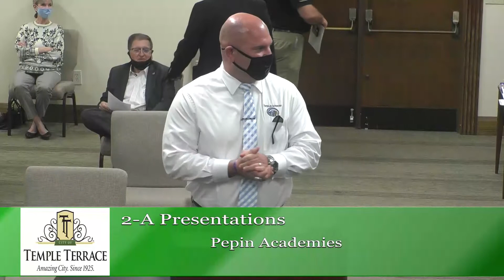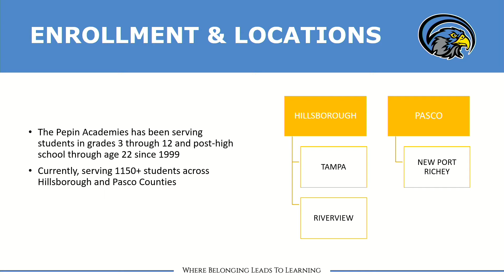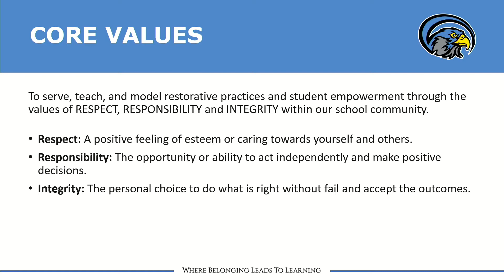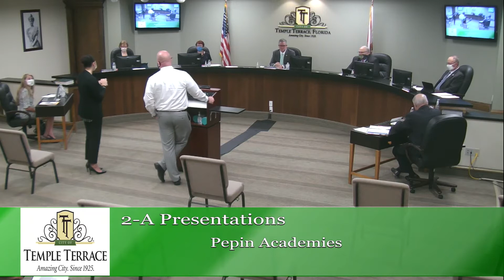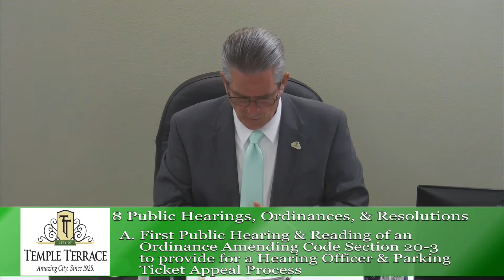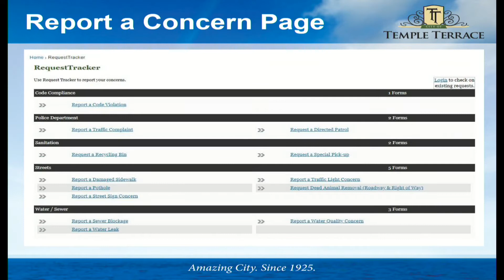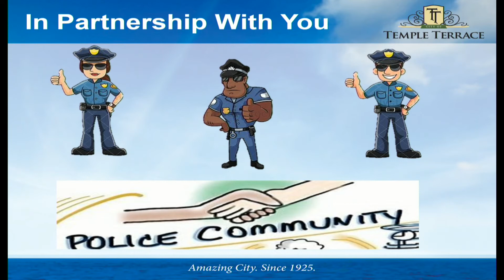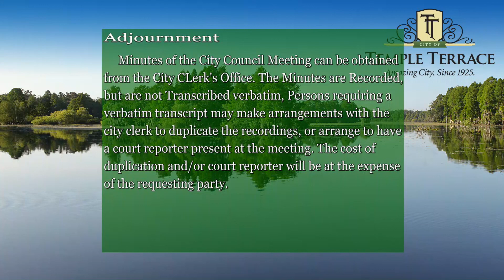Temple Terrace City Council Meeting 3-2-21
1. Recognitions and Proclamations:
(2:23)A. Proclamation – Women’s History Month
(5:58)B. Proclamation – Bike Month
(9:17)C. Proclamation – Red Cross Month

2. Presentations:
(13:45)A. Presentation – Pepin Academies

3. Board Appointments: None

4. Consideration of Minutes from Previous Meetings.
(33:50)A. Approval of February 16, 2021 City Council Meeting Minutes

5. Public Comment
(34:58)

6. Communications and Petitions: None

7. Consent Agenda:
(34:40)A. Resolution Approving the Purchase of a 2021 Kohler Certified Gas Generator Set

8. Public Hearings, Ordinances, and Resolutions:
(36:00)A. First Public Hearing and Reading of an Ordinance Amending Code Section 20-3 to Provide for a Hearing Officer and Parking Ticket Appeal Process.
(1:04:03)B. Resolution Approving the Second Modification of CARES Act Funding Agreement between Hillsborough County and the City of Temple Terrace

9. Council Business:
(1:07:49)A. Lien Reduction Request Extension Update – 418 Fern Cliff Avenue
(1:09:37)B. Reporting Traffic Concerns to the Police Department
(1:27:30)

10. New Business and Board Reports:
(1:28:15)
11. City Manager’s Report:
(1:56:07)
12. City Attorney’s Report:
(1:56:12)